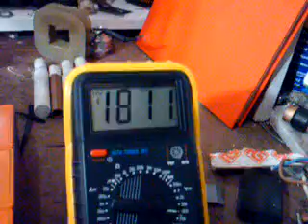Bedini monopole with pulsed generator loop back1